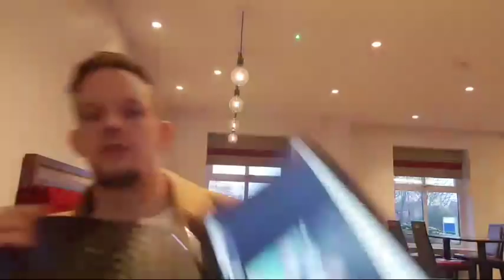Killing Time BTS Lectures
I want to thank you for taking the time to watch my content.
If you're feeling extra generous why not share my videos or playlists!

Thanks to those who Support me, I really appreciate it!

Let's Chat!